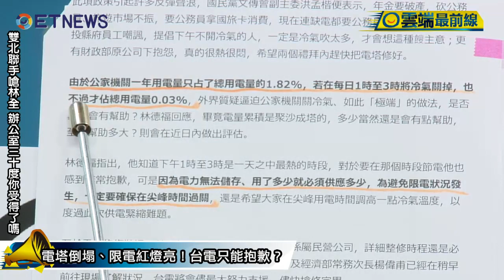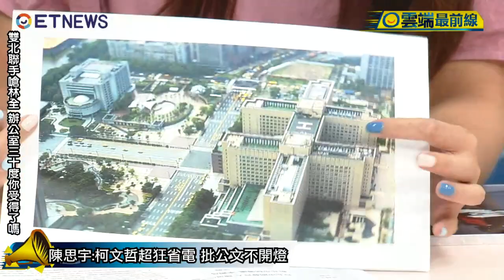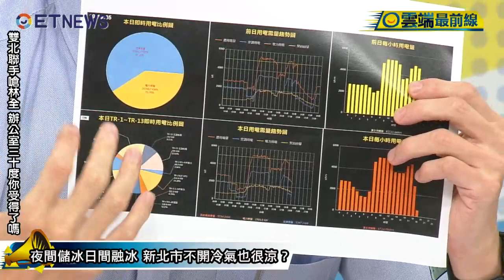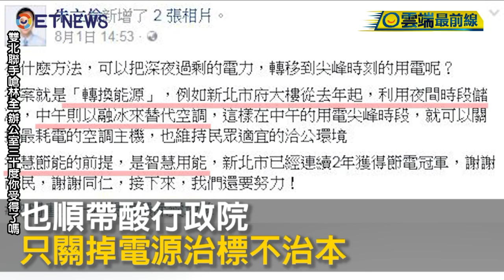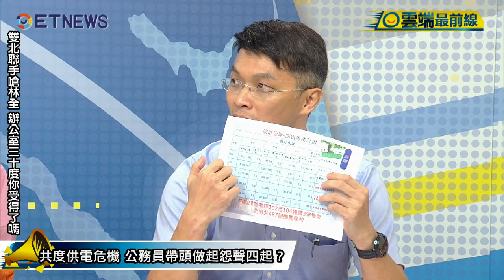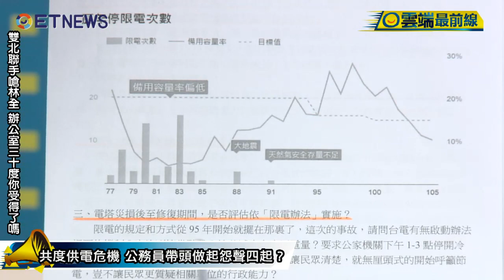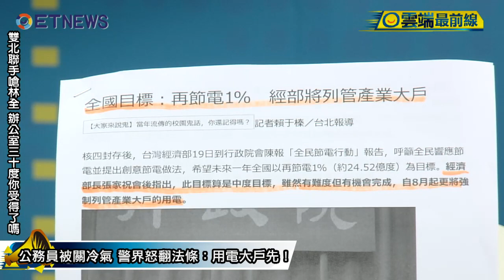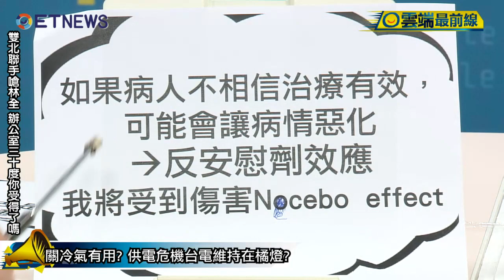雲端最前線第160集 省電政治學！ 雙北聯手嗆林全 辦公室30度你受得了嗎？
主題：
省電政治學！
雙北聯手嗆林全 辦公室30度你受得了嗎？

主持人：
楊文嘉

來賓：
台北市副發言人　陳思宇
新北市秘書處　　李穎昌

內容：
Q：共度供電危機 公務員帶頭做起怨聲四起？
Q：電塔倒塌、限電紅燈亮！台電只能抱歉？
Q：夜間儲冰日間融冰 新北市不開冷氣也很涼？
Q：朱立倫大酸林全 智慧用能勝過關冷氣？
Q：雙北不甩 柯文哲直批林全很奇怪？
Q：大賣場吹冷氣挨轟 林全內閣到底再想什麼？
Q：公務員被關冷氣 警界怒翻法條：用電大戶先！
Q：關冷氣挨轟 台大醫建議乾脆放「省電假」？
Q：脫西裝、穿短褲 歷年官員省電誰最狂？
Q：日本團結節電 台灣靠內鬥發電？
Q：能源轉型辛苦路 2025非核家園要很拚？
Q：加速綠能產業化 前瞻拚沙崙綠能科學城？